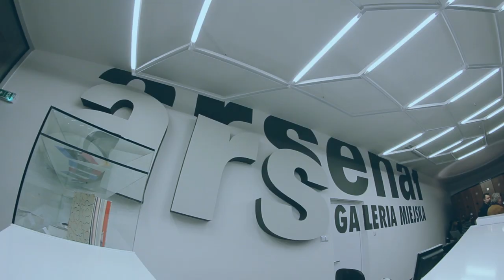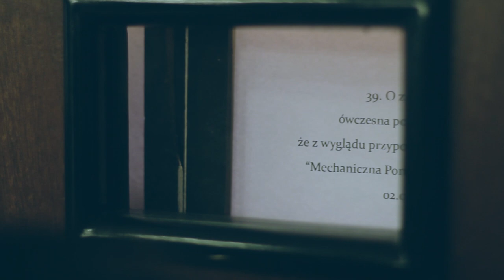Poznański Fotoplastykon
Poznański fotoplastykon, który stanął w Galerii Miejskiej "Arsenał", znów przenosi nas w wyjątkowy świat trójwymiarowej fotografii. Zobacz film z jego otwarcia!

The Poznań Fotoplastikon, which stood in the "Arsenal" Municipal Gallery, once again takes us into the unique world of three-dimensional photography. Watch a video of its opening!